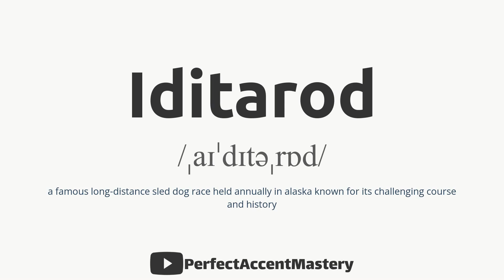How to Pronounce IDITAROD | IPL | Definition | Perfect Accent Mastery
What You'll Find:

In-Depth Pronunciation Tutorials: Our videos are meticulously crafted to help you master the pronunciation of specific words and sounds. Explore our library of pronunciation guides, including our latest video, "How to Pronounce 'IDITAROD.'"